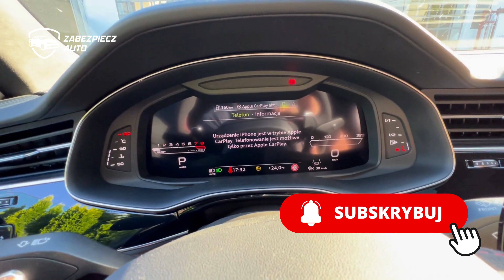Coś dla właścicieli AUDI RSQ8 - CANLOCK z KLAKSONEM! Skuteczna blokada antykradzieżowa do AUDI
Audi RSQ8 Zabezpieczenie Antykradzieżowe dodatkowym zabezpieczeniem CanLock firmy Zabezpiecz Auto PL.

Skuteczne zabezpieczenie przed kradzieżą. Dzisiaj zainstalowaliśmy nasz CanLock do Audi RSQ8

- Na walizkę
- Emulator OBD
- Podmiana sterowników

Zabezpiecz swoje Audi przed kradzieżą na walizkę i game boya!